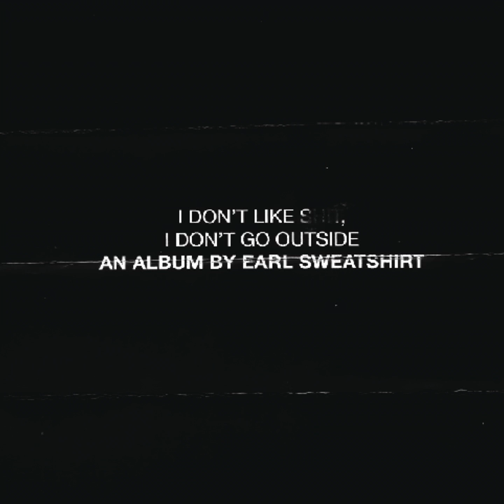Earl Sweatshirt - Faucet (Official Audio)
@thisiscertified is here to preserve and celebrate the legacy of Hip-Hop and R&B icons.

Lyrics:
Chef Sweaty braising your faculty
Face getting gray from the ash, but I'm laughing
That's the trace of me ni**a
Fu** out my face while I'm thinking
Ain't step foot up in my momma place for a minute
My days numbered
I'm focused heavy on making the most of 'em
I feel like I'm the only one pressin' to grow upwards
It's still Fu** you and whoever you showed up with
Just trying to see an end and some steadier hands
Who you callin' your mans
Bet you thought he was solid
When he really just sand
Washing away with the water
I'm a land mammal
Staying away from the altar
Sh** changed in the August
In the wake of that August
Last autumn the leaves fell
And I raked in the profit
Disobeying the doctor
The good guy prescribe, faith they never caught 'em
Chasing these rabbits, whole face in the faucet
And I don't know who house to call home lately
I hope my phone break, let it ring
Toe to toe with the foes, new and old
Basic hoes try to cage him like the po
When I run, don't chase me
Solid, so the funds don't phase me
On tour wildin' by the truck stop racists
As hard as finding me a, a common thread between us
Raised different, my momma, she born readily
To get sh** poppin' like the gun's off safety
Sayin' easy and doing harder when you get caught up
Raised neck and neck with Nak, so I'm a fluid brawler
Rain checkin' on ya product, never (im)'pressing papa
Out the toaster, I gotta focus on my family problems
Shrunk and widen up with the bumps in my personal filings
It hurt cause I can't keep a date or put personal time in
A reverse of the times when my face didn't surprise you
Before I did the sh** that earned me my term on that island
Can't put a smile on your face through your purse or your pocket
sh** in a pile, never change, I'm stupid for tryin'
Still this ni**a too busy wildin'